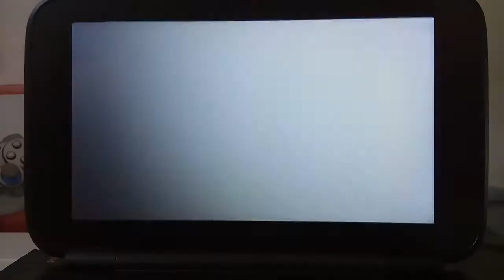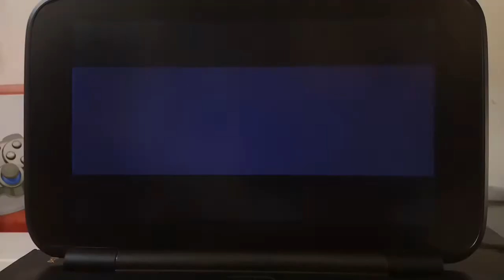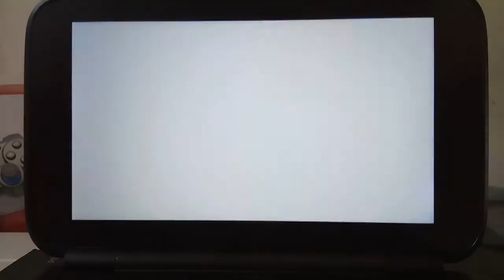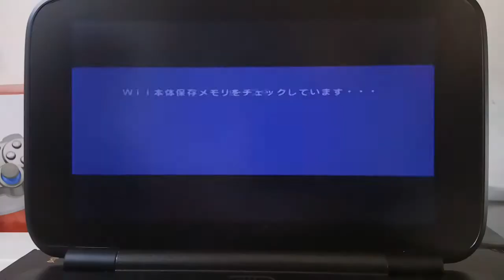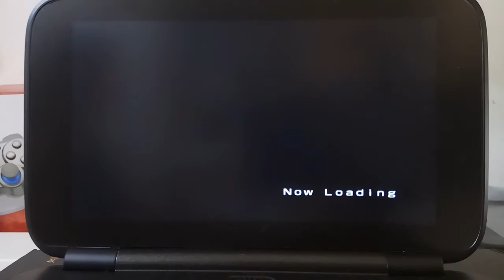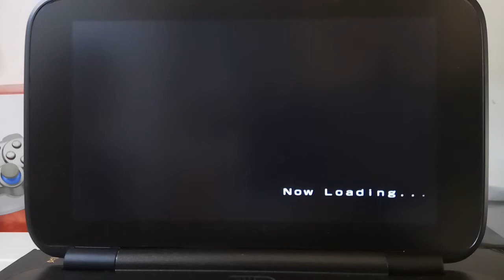GPD Win Naruto Shippuden Gekitou Ninja Taisen EX3 gameplay 火影忍者 疾風傳 激鬥忍者大戰！EX3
Naruto Shippuden Gekitou Ninja Taisen EX3 played on GPD Win. Lag when facing multiple enemies. The overall performance is okay.

Naruto: Clash of Ninja, released in Japan as Naruto: Gekitō Ninja Taisen! (NARUTO -ナルト- 激闘忍者大戦!), is a series of 3D cel-shaded fighting games based on the popular manga and anime series Naruto by Masashi Kishimoto.

Each installment of the series has had numerous methods of play with varying types of modes. New games have introduced additional modes that appear in subsequent games. The player directly controls a character taken from the Naruto series, and uses their unique abilities to battle and defeat an opponent. New games in the series include more of the Naruto plotline in a "story mode," and it tends to stay true to the source material. As a result, the character selection increases with each installment due to the inclusion of more of the Naruto plotline.

用GPD Win玩《火影忍者疾風傳 激鬥忍者大戰！EX3》

《火影忍者疾風傳 激鬥忍者大戰！EX3》是一款格鬥遊戲
主要為單人劇情模式、對戰模式、練習模式。
單人劇情模式由動畫火影忍者疾風傳的劇情開始，中途須經歷許多個關卡，打倒不同的敵人

對戰模式可選擇一至四人的對戰，單人對戰模式之下，還多出了績分戰、時間戰、生存戰等三種模式。 雙人對戰模式之下，一樣有績分戰、時間戰、生存戰等三種模式 受到了許多粉絲們的喜愛